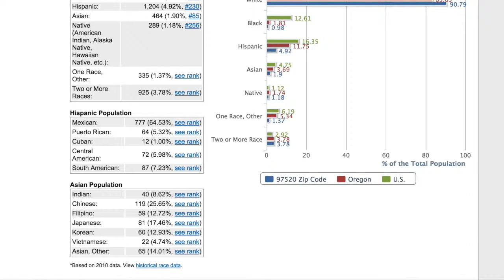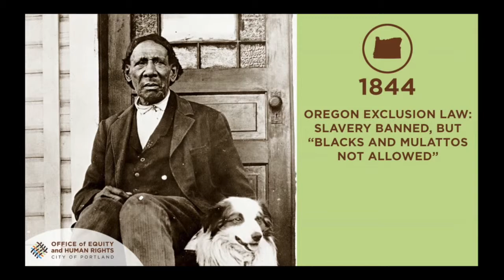Episode Six SONN: Gordon Mackeys Day Off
Gordon shows up late because he officiating the Snow wedding, so our Arts and Culture Correspondent fills in for him temporarily . We get a new Sportscaster, Jimmy the Tool, and he interviews his prospective co-caster "Pam." Also the Feckin' Tinkers play a song for us.